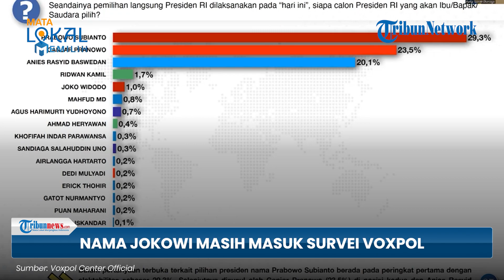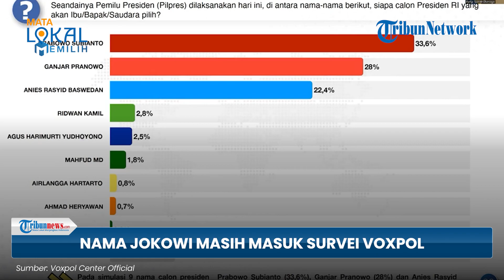Nama 'Joko Widodo' Masih Masuk Survei Elektabilitas Capres Versi Voxpol Center, Tempati Posisi ke-5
TRIBUN-VIDEO.COM - Dalam survei Voxpol Center pada Selasa (15/8/2023), nama Joko Widodo masih masuk dalam survei Elektabilitas Calon Presiden.

Sebab dalam survei Top of Mine tersebut merupakan pilihan masyarakat tanpa pilihan.

Banyak publik yang mengira bahwa Jokowi masih mencalonkan diri sebagai presiden.

Dalam survei tersebut, Jokowi menempati posisi ke-5 dengan 1,0 persen.

Sementara posisi pertama ialah Prabowo Subianto dengan 29,3 persen dan Ganjar di posisi kedua dengan 23,5 persen.

Sementara Anies Baswedan di posisi kedua dengan 20,1 persen dan keempat ialah Ridwan Kamil dengan 1,7 persen.

(Tribun-Video.com)

Host: Alexa Dea
VP: Dimas